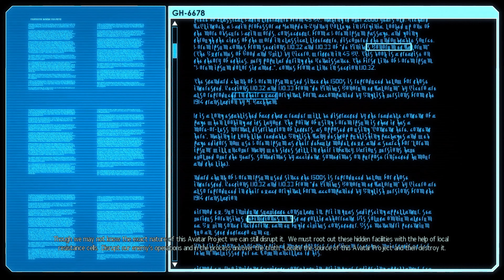Xcom 2 | IRONMAN Part 6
XCOM 2 is the sequel to XCOM: Enemy Unknown, the 2012 award-winning strategy game of the year. Earth has changed and is now under alien rule. Facing impossible odds you must rebuild XCOM, and ignite a global resistance to reclaim our world and save humanity.